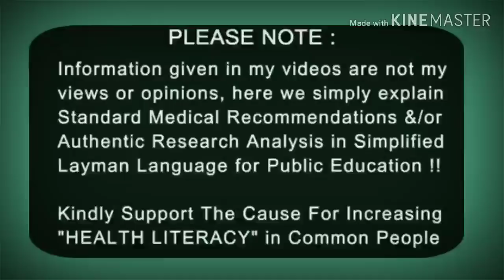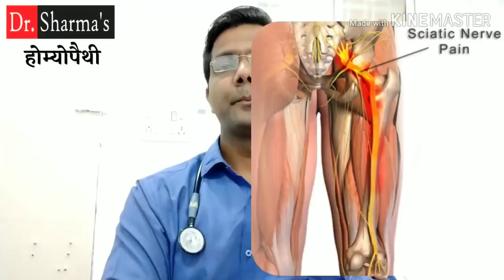साइटिका में योग क्या करें ?Excercis In SCIATICA?रामबाण इलाज,जड़ से खत्म?साइटिका मुक्ति YogaDay 2019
साइटिका में योग क्या करें ?Excercis In SCIATICA?रामबाण इलाज,जड़ से खत्म?साइटिका मुक्तिDr Vibhuti CG

साइटिका में क्या करें ?What to do In SCIATICA? रामबाण इलाज,जड़ से खत्म?साइटिका से मुक्तिDr VibhutiCG

साइटिका में क्या न करें ?What to Avoid In Saitika? रामबाण इलाज,जड़ से खत्म?साइटिका से मुक्ति।Dr Vibhuti Sharma

साइटिका में क्या खाएं?Diet In Sciaticaकमरदर्द साइटिका का रामबाण इलाज,जड़ से खत्म?साइटिका से मुक्ति।

कमरदर्द,साइटिका का रामबाण इलाज,जड़ से खत्म?करोड़ों को साइटिका से मुक्तिDr Vibhuti Sharma CG Raipur
Medicines:-
1-Calc.Flour 3x,4-4
2-Mag.Phos.3x,4-4
3-HomeoCal tablet,1-1
4-Vitamin D Plus tablet,1-1
5-Colocynthes 30,2-2 drops
6-Lycopodium 30,2-2 drops
7-Nux Comica 30,2-2 drops
8-Rhustox 30,2-2-2drops(ज्यादा दर्द)
9-Bellis Per Q,10-10 drops
मेरे देश की जनता की तरक्की और उसके अच्छे स्वास्थ्य को समर्पित।

Dr.Vibhuti Sharma
BHMS, PGHom(London)
Sanjeevani Homeopathy
Tatyapara Chauk,Raipur,CG